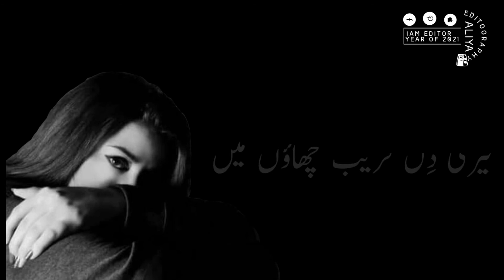urdu poetry status / Tum Kamal karty ho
Welcome to Aliya writes YouTube channel

Urdu poetry
Tum kamal krty ho

Voice yasra rizvi